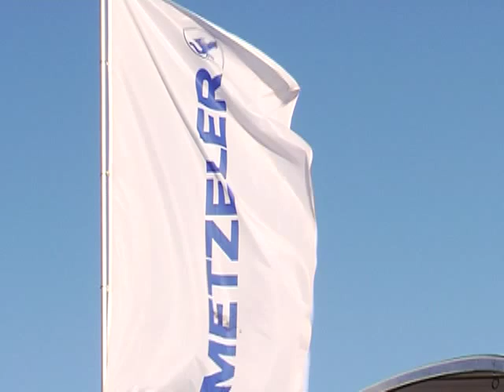Campionato Italiano Velocità 2011 - 600 SuperSport: Dionisi Vs Tamburini atto finale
Per il secondo anno di fila Metzeler ha conquistato il titolo di Campione Italiano Velocità nella categoria Supersport. La conferma era nell'aria perché i due piloti gommati Metzeler Racetec Interact hanno vinto tutte le prove fin qui disputate. Ilario Dionisi (Honda -- Scuderia Improve) e Roberto Tamburini (Yamaha-- Team Bike Service), infatti, sono stati autori di una stagione avvincente conquistando, rispettivamente, tre e quattro successi a testa. In classifica generale, Tamburini, campione in carica, segue Dionisi di 11
punti e solo al Mugello sapremo chi dei due si fregerà del titolo nazionale. Per tenere accesa questa leale e sportiva rivalità sino al prossimo e ultimo appuntamento della stagione previsto per il 23 ottobre, abbiamo realizzato un video emozionale girato a Vallelunga e dedicato ai piloti Metzeler.